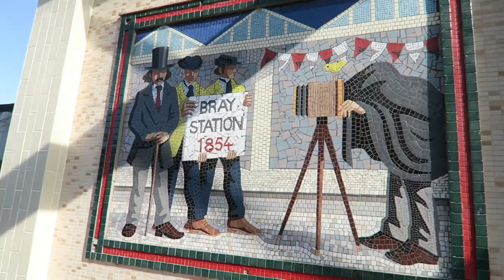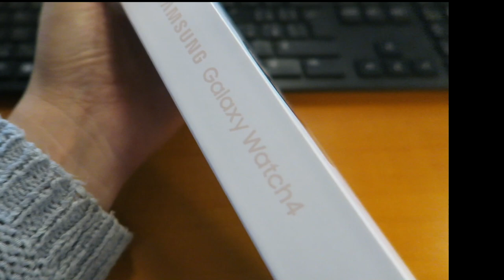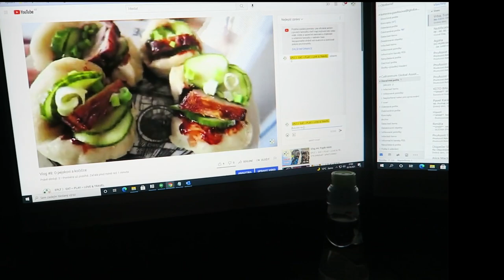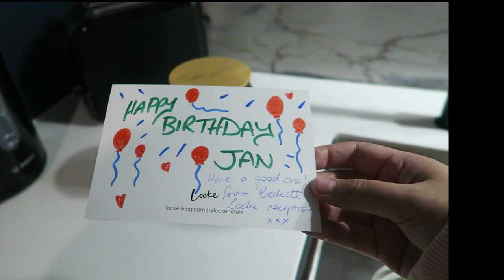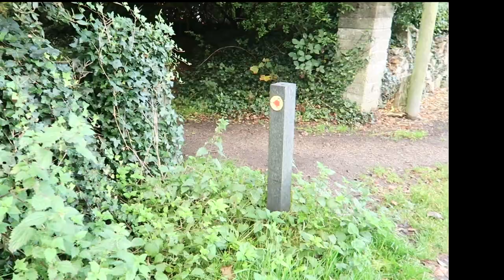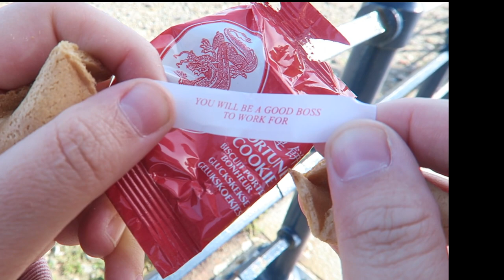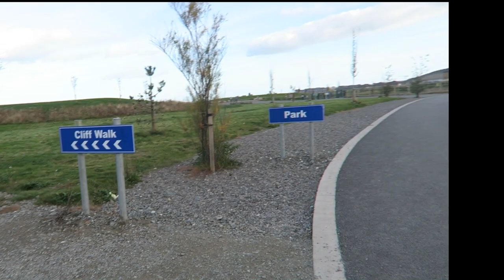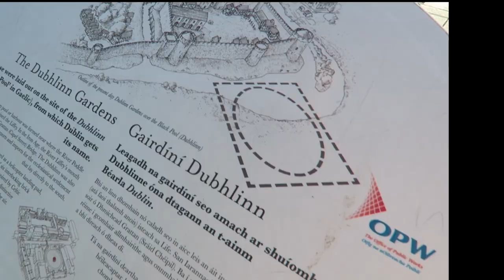Vlog #14: Dublin a okolí